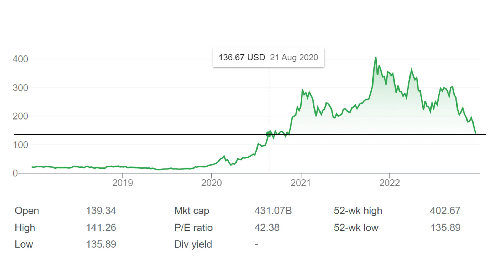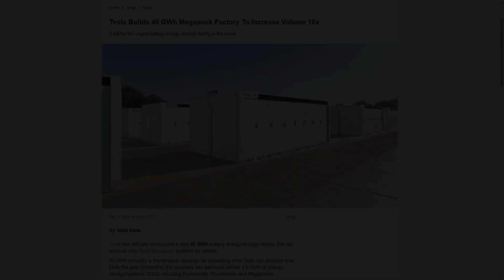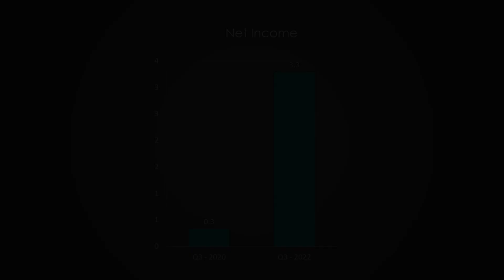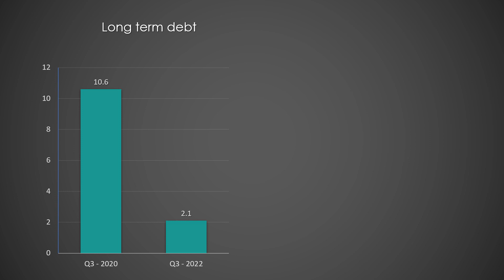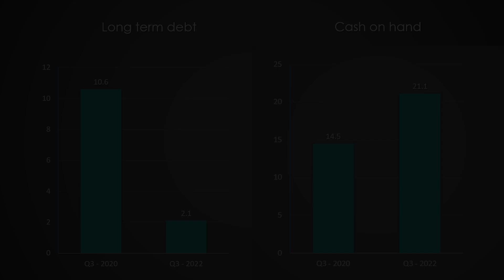Comparing Tesla Fundamentals Q3-20 vs Q3-22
A Boring fundamental analysis video

Long Tesla